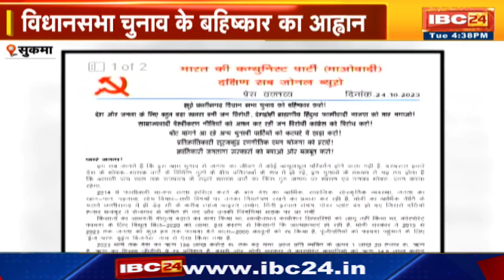Sukma News: नक्सलियों का प्रेस नोट | विधानसभा चुनाव के बहिष्कार का आह्वान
IBC24, Sukma News: नक्सलियों का प्रेस नोट | विधानसभा चुनाव के बहिष्कार का आह्वान

Incoming Search Terms:
cg breaking news, cg latest news, cg update, cg election2023,